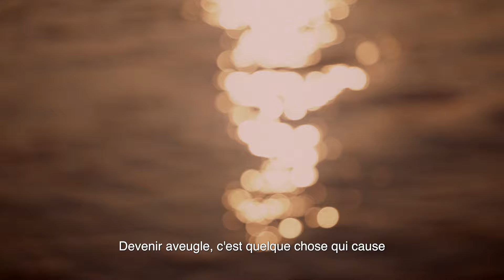ENVOLEES BANDE D'ANNONCE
ENVOLEES
Un documentaire sur l'insertion sociale et professionnelle des femmes en situation de handicap.

56 minutes
Une production de l'Association A la Vista
Réalisé par Violeta Ferrer et Patricia Marin

Synopsis ENVOLEES : Les femmes en situation de handicap sont plus nombreuses que les hommes qui partagent les mêmes conditions. Pourtant, elles demeurent invisibles dans notre société. Ce documentaire brise le silence et révèle la double discrimination qu’elles endurent en raison de leur genre et de leur handicap. Six femmes courageuses témoignent. Elles racontent les obstacles quotidiens qu’elles doivent affronter et les ressources qu’elles mobilisent pour se faire une place dans le monde professionnel. Le film ENVOLEÉS fait la lumière sur le besoin urgent d’un changement de paradigme, en appelant à la construction d’une société plus inclusive et égalitaire. Il interpelle tous les individus, qu’ils soient directement touchés par le handicap ou non.

A LA VISTA est une association à but non lucratif, dévouée à la production audiovisuelle à vocation sociale. Depuis sa création en 2005, elle s’engage dans la mise en lumière des enjeux sociétaux. et sur sa chaîne YouTube, Carrefours TV, qui propose gratuitement un catalogue riche de plus de 400 créations aux thèmes très variés, allant de l’égalité entre les femmes et les hommes à l’insertion professionnelle, en passant par la violence domestique, la migration et bien d’autres encore.

une production de ASSOCIATION A LA VISTA réalisation VIOLETA FERRER, PATRICIA MARIN image MASSIMO INCOLLINGO, JULIA REYNES, JOHANNA CIRIECO, ERWIN COMTE montage VIOLETA FERRER, PATRICIA MARIN, DAVID NGUYEN recherche ALDEMAR CRAUSAZ, JUANA FERRER montage son et mixage TECHNIQUES CINÉMA étalonnage SYLVAIN FROIDEVAUX graphisme affiche KALINA ANGUELOVA avec le soutien de CONFÉDÉRATION SUISSE, RÉPUBLIQUE ET CANTON DE GENÈVE, FONDS HELIOS, CANTON DU VALAIS,CANTON DE VAUD, VILLE DE GENÈVE, VILLE DE LAUSANNE, VILLE DE VEVEY, PRO INFIRMIS, CÉRÉBRAL, HANDICAP INTERNATIONAL,FONDATION ERNST GÖHNER, LOTERIE ROMANDE.

Format: DCP
Disponible en audiodescription et SME - Sous-titrage pour sourds et malentendants
2024